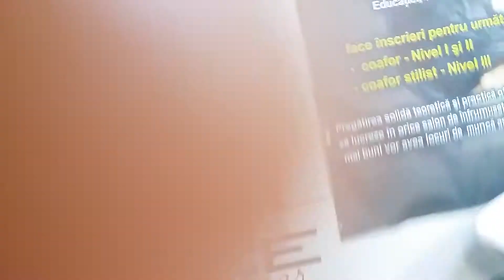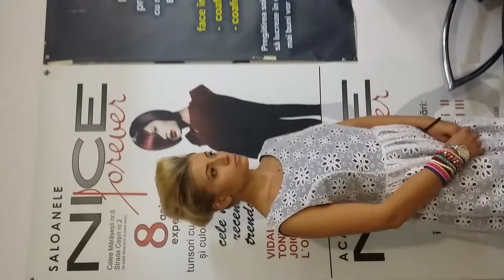Salon&Academie Nice Forever-Model Violeta